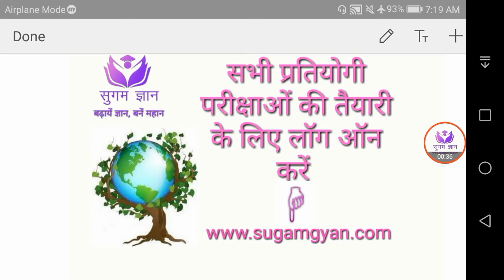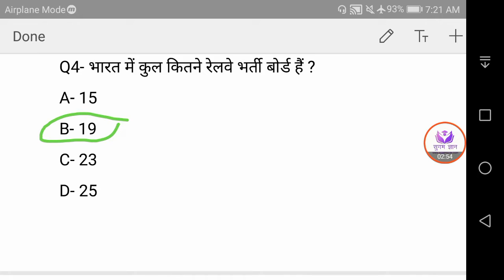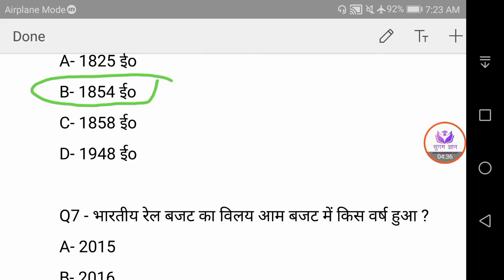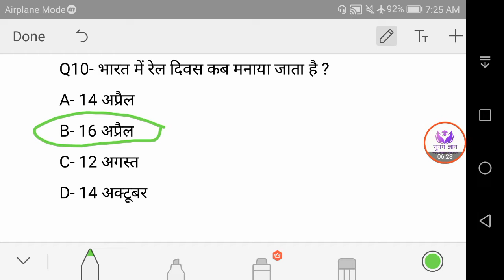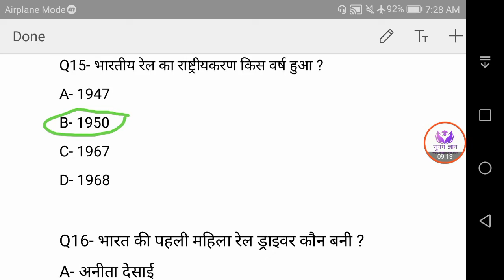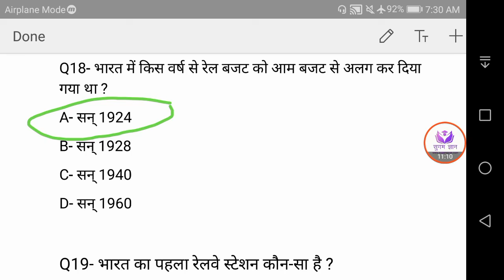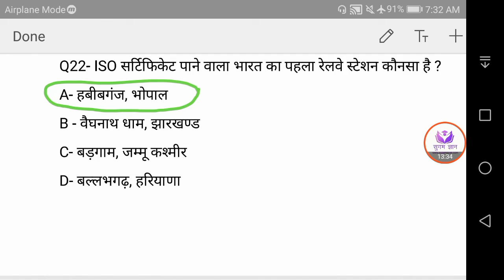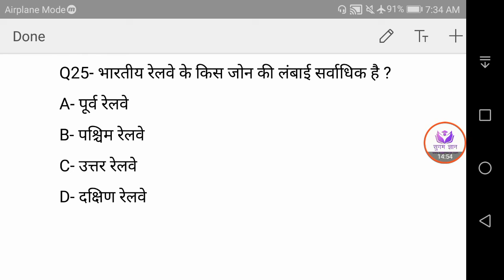भारतीय रेलवे से जुड़े महत्वपूर्ण प्रश्न (Important Questions on Indian Railway)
भारतीय रेलवे से सम्बंधित महत्वपूर्ण 25 प्रश्नों की प्रश्नोत्तरी।

Telegram Channel Link - सुगम ज्ञान
बढ़ायें ज्ञान, बनें महान।